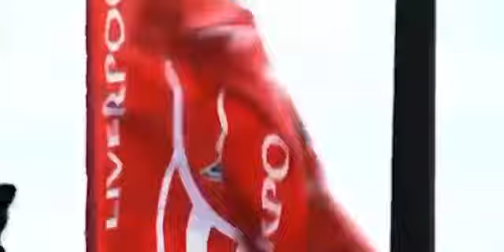Atalanta, è skrtel Il colpo Champions!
Fonte web
Sarà l’Esperto difensore ex Liverpool a guidare la difesa dei bergamaschi